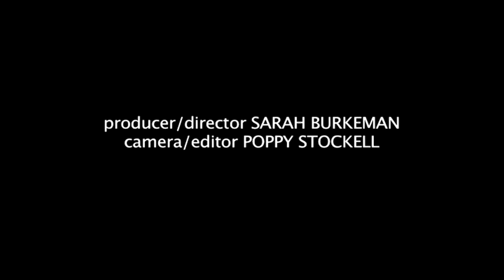How To Learn About Phina Oruche's Celebrity Top Tip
Watch How To Learn About Phina Oruche's Celebrity Top Tip from the leading how to video provider. This instructional video will give you informative instructions to make sure you get good at celebrity tips.